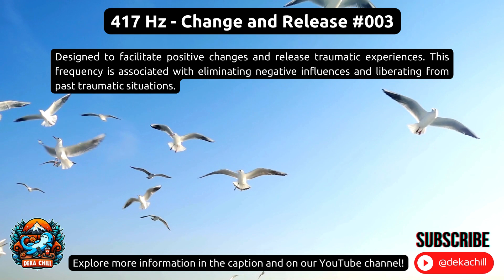417 Hz - Sound Therapy 🔄🔓 - Change and Release Frequency #003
☮️🎧Welcome to Deka Sound Therapy! Explore our series of therapeutic frequencies, each designed to positively influence your mental and emotional state. Discover below the perceived purpose of each frequency:

417 Hz 🔄🔓 Frequency for Change and Release: Designed to facilitate positive changes and release traumatic experiences. This frequency is associated with eliminating negative influences and liberating past traumatic situations.
396 Hz 😌🌿 Frequency of Relief and Relaxation: Recognized for assisting in relieving feelings of guilt and deep-seated fears. It's believed this frequency aids in releasing emotional blockages, promoting a calmer sleep, and facilitating reflection and emotional healing.
528 Hz ❤️✨ Frequency of Love and Miracles: This frequency is associated with DNA repair and positive transformation. Many believe it possesses healing properties and can induce feelings of love, well-being, and harmony. Try this frequency combined with ambient elements to create a calming and rejuvenating atmosphere. It's ideal for meditation, sound healing, or content aimed at promoting wellness and positive changes.
639 Hz 👫🤝 Frequency of Connection and Relationships: Credited with strengthening interpersonal connections, improving relationships, and fostering a harmonious atmosphere. Known to promote communication, empathy, and emotional connection.
741 Hz 🎨💡 Frequency of Creative Expression: Linked to problem-solving and creativity stimulation. Many believe this frequency aids in problem resolution, fostering creativity, and helping clear the mind of negative influences.
852 Hz 🔮🧘‍♂️ Frequency for Intuition and Spirituality: Believed to enhance intuition and promote spirituality. It's associated with mental purification and developing intuitive abilities.
963 Hz 🌟🧠 Frequency of Consciousness Awakening: Designed to awaken consciousness and connect with inner light. Many believe this frequency promotes spiritual elevation, pineal gland activation, and expanded consciousness.
Choose your playlist 🎵, activate the loop 🔁, and enjoy the desired effect! ✨ If you seek deep relaxation for sleep, lower frequencies like 396 Hz or 417 Hz may help calm the mind.

Experiment with each one and discover which offers the most calming and relaxing effect for you personally! 🎧

Welcome to your self-discovery journey through Deka Chill's therapeutic music!

IMPORTANT: The information about therapeutic frequencies presented here is based on beliefs and practices lacking conclusive scientific basis. Use them as a guide to provide a relaxing and positive experience. It's essential to understand that individual effects may vary. Always consult a healthcare professional for specific guidance.

🌙✨ Explore More ! 🌙✨
📚 For more Playlists visit our YouTube channel. 📚☮️